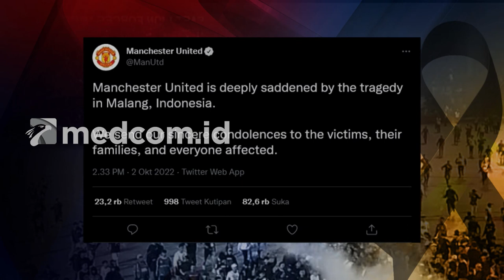Klub Sepak Bola Dunia Turut Berduka atas Tragedi Kanjuruhan yang Tewaskan 131 orang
Tragedi sepak bola Indonesia yang terjadi di Stadion Kanjuruhan, Malang, usai laga Arema FC kontra Persebaya Surabaya pada Sabtu (1/10/22) menjadi perhatian dunia. Sejumlah klub besar eropa seperti Manchester United, Manchester City, Barcelona hingga Bayern Muenchen menyampaikan simpati dan duka cita mendalam atas peristiwa tersebut. Mereka turut mengirimkan doa kepada para korban, keluarga mereka dan semua yang terdampak atas tragedi tersebut.